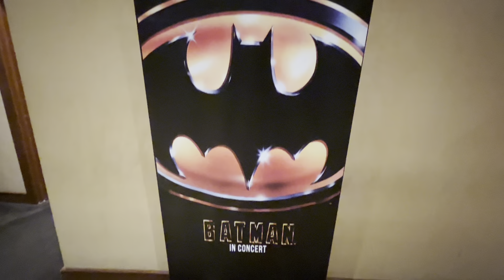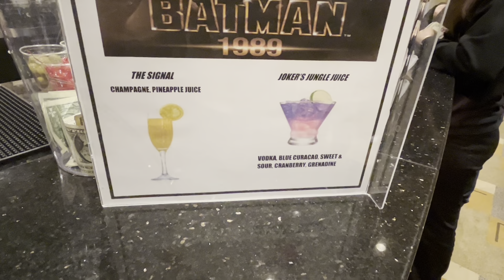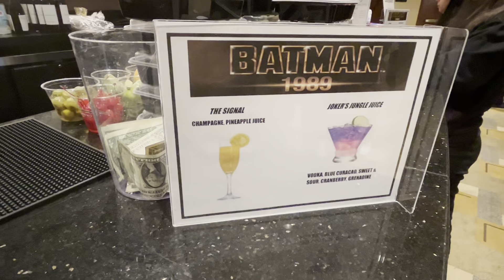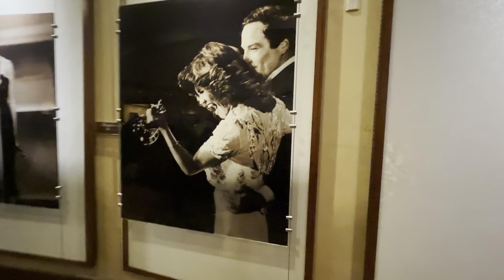Batman (1989) Live In Concert